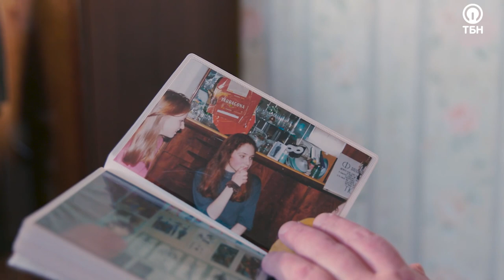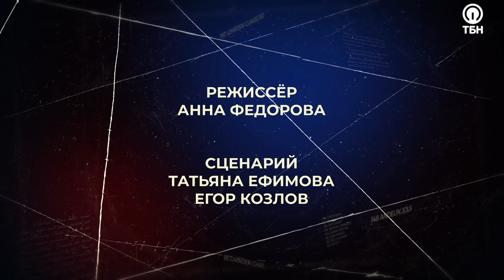ЕЛЕНА ВАСИЛЬЕВА. «Право на свободу»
Лена родилась в благополучной семье, очень любила свою сестру. Юность пришлась на начало 90-х, когда только-только начали появляться первые наркотики. Однажды они с компанией ехали в поезде, и там впервые Лена попробовала наркотик.

Дурные компании, смерть сестры и отца  еще глубже затянули Елену в зависимость. Человек с очень непростым характером, она попала в тюрьму полностью разрушенной душевно и физически. Там встретила верующих людей, попыталась начать жизнь заново. Пока отбывала наказание, посещала молитвенные собрания, а также прошла школу «Путь осужденного». Освободилась с намерением найти церковь и работу, получить христианское образование.

Из родных у нее осталась только мама, отношения с которой наладились. Слабая здоровьем, Елена прожила год после освобождения и скончалась у себя дома.